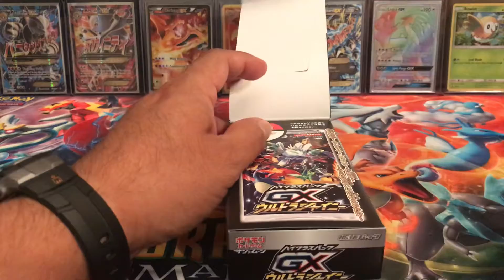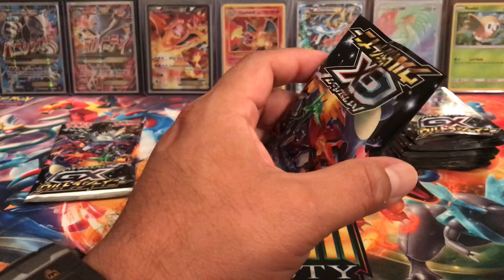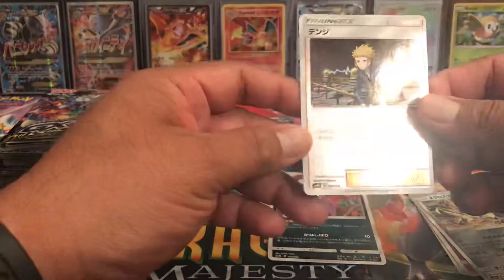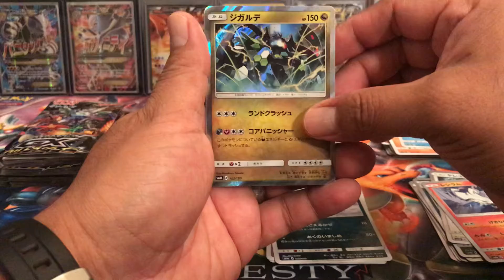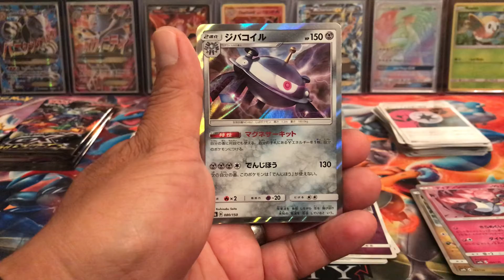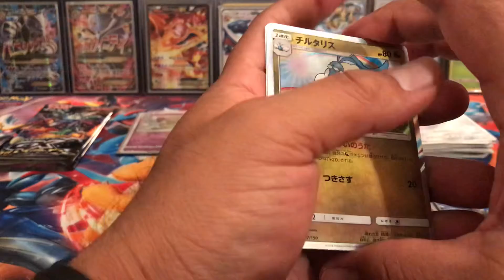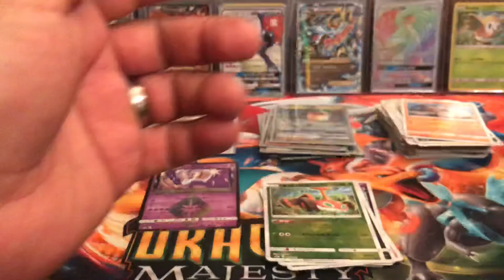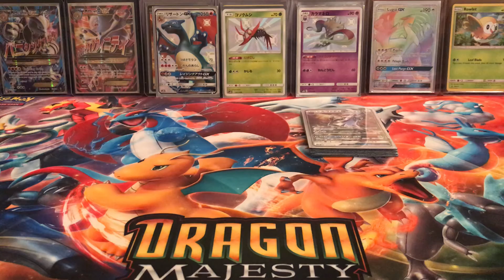Ultra Shiny booster box #2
Hello everyone!!! I’m opening my 2nd booster box of Ultra Shiny in this video and I come across a mythical creature of folklore legend! I hope everyone enjoys the video.